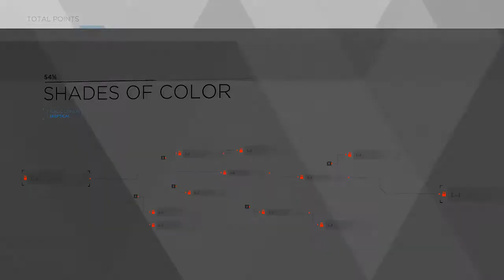Detroit: Become Human - Part 2 - Turbo Penguins